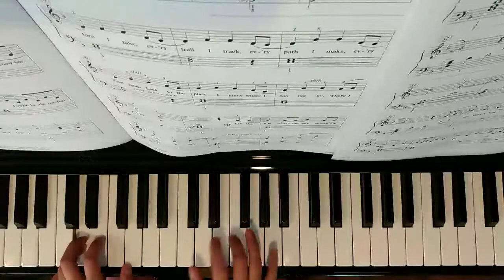How Far I'll Go From Moana - ChordTime Piano Disney